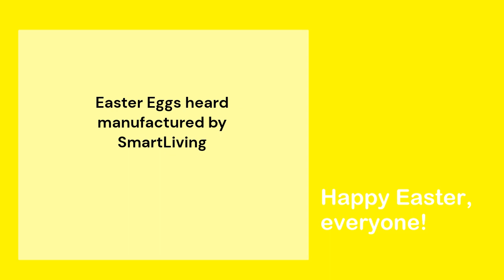Rip-Off Rabbit (Easter Special) | Scooter and Friends Official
Scooter meets the Easter Bunny, but he's not what he seems.